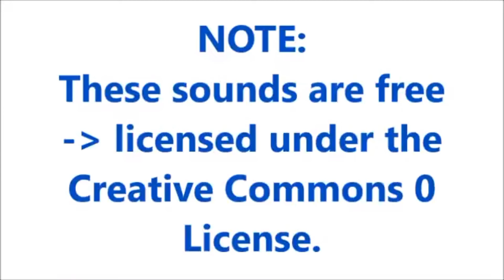Dialing Sound Effects With Drawing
Credit :
2- sound effects : in the download file
File Content
dialing 1 Sound Effect
Old Phone Dialing Sound Effect
five Sound Effect
Dialing Number On A Cordless Phone Sound Effect
911 classic telephone Touch-Tone dialing sound (DTMF) Sound Effect